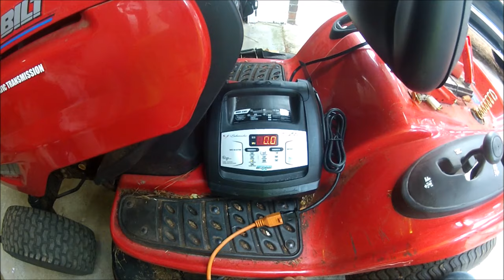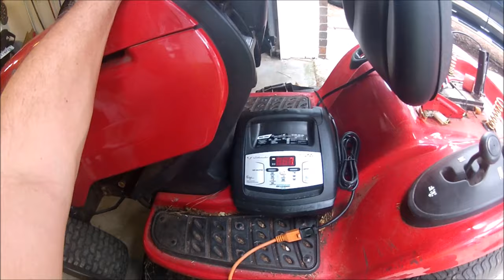POR DENTRO DA GARAGEM DANDO GRAU NO TRATOR DE CORTAR GRAMA | L337 VD# 344